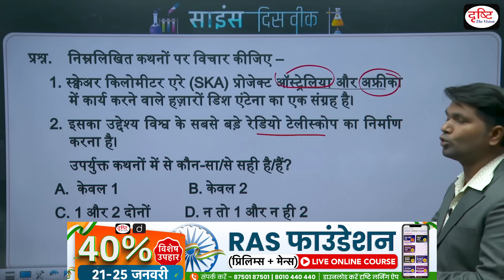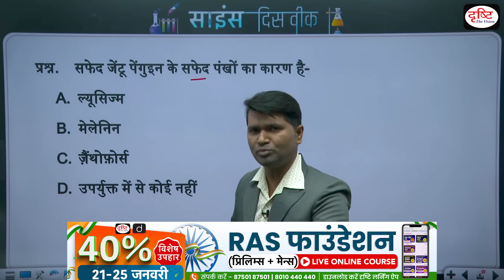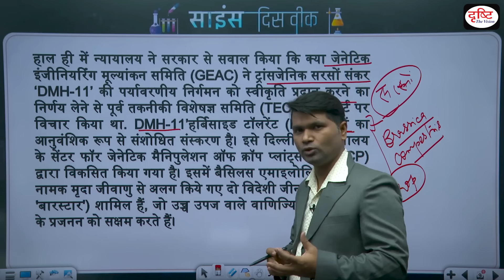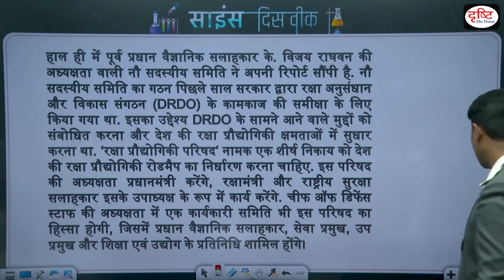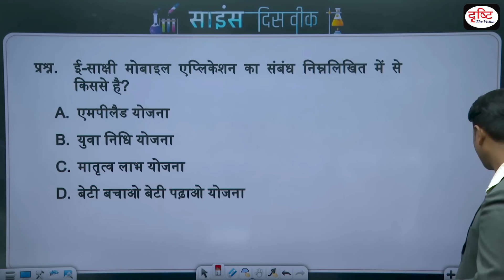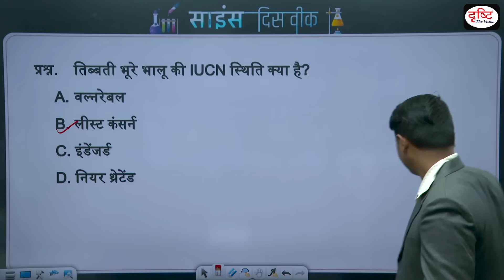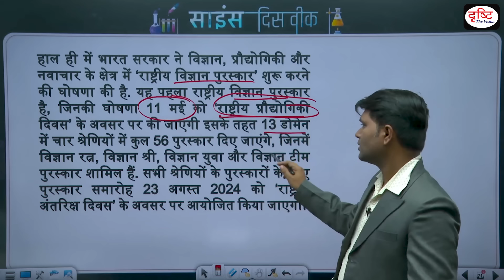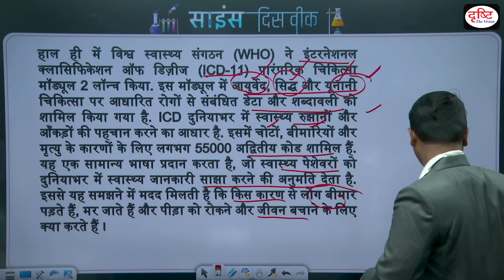Science This Week | Episode 68 PCS Science | Drishti PCS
This program has been prepared keeping in mind the examinations related to the state. In this program, we have discussed very important news related to science in the form of questions, which will also lead to revision of General Studies sections for the exam and better understanding of the questions format.

This programme will be published at Sunday 12pm only.

1. Videos by Dr. Vikas Divyakriti

2. Concept Talk- By Dr. Vikas Divyakirti

6. To The Point- Special

8. UPSC PT Prelims Practice Quiz